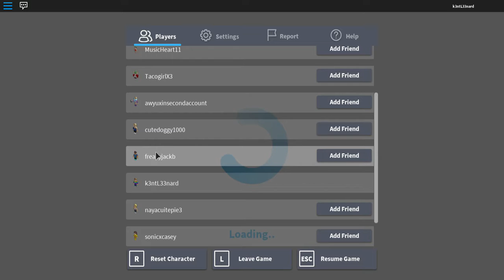Roblox Welcome to Bloxburg